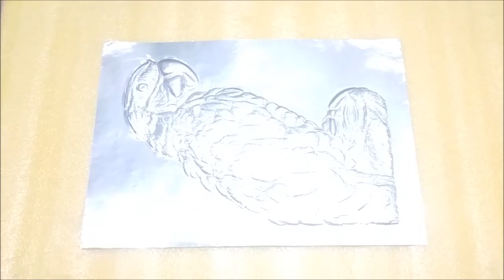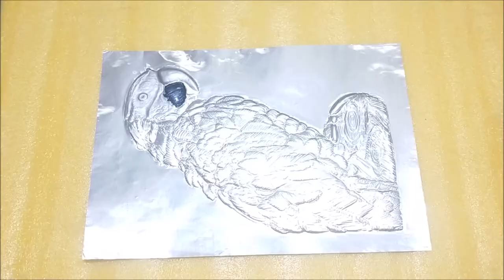How to Make Parrot Embossed Painting/Metal Art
Material:
Pewter Sheet,
Foam Sheet,
Modelling Ball Tools,
Frame,
Masking Tape
Glass Paint (Silver, Blue, Green, Pink, Violet & Light Green Crystal)
Brush,